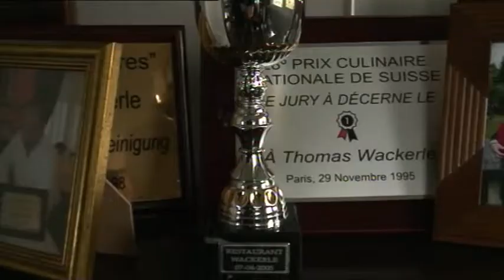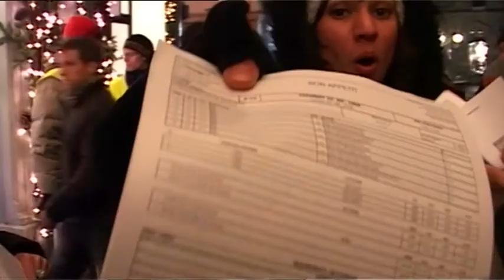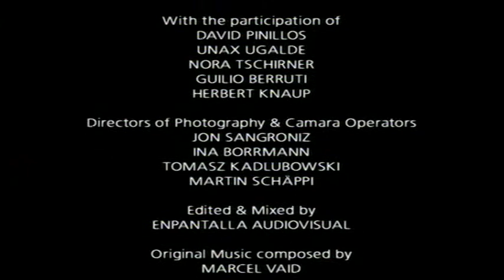BON APPÉTIT - Making of oficial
Descubre cómo fue el rodaje de BON APPÉTIT, la película dirigida en 2010 por David Pinillos.

BON APPÉTIT es una historia de amigos que se besan y se atreven a cruzar esa delgada línea que separa la amistad del amor y que te cambia la vida para siempre. Daniel, un joven y ambicioso chef español, acaba de conseguir su sueño: una plaza en el prestigioso restaurante de Thomas Wackerle en Zurich. Su extraordinario talento como chef le servirá a Daniel para progresar en la exigente cocina de Wackerle, pero no podrá evitar que su relación con Hanna, la atractiva sumiller del restaurante, se transforme en algo más que una simple amistad. Esta inesperada situación sacudirá el ordenado mundo de Daniel, enfrentándole a una difícil decisión: continuar por la senda del éxito profesional o arriesgarse y luchar por la chica que ama.

TÍTULO: Bon appétit
AÑO: 2010
DURACIÓN: 91 min
GÉNERO: Drama
NACIONALIDAD: España
PRODUCIDO POR: Pedro Uriol
DIRIGIDA POR: David Pinillos
ESCRITA POR: David Pinillos, Juan Carlos Rubio y Paco Cabezas
REPARTO: Unax Ugalde y Nora Tschirner